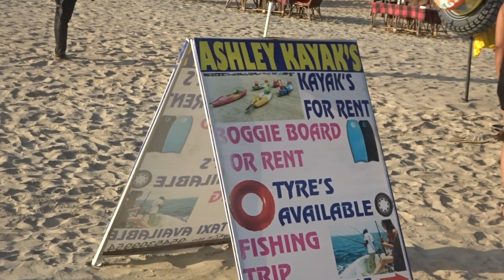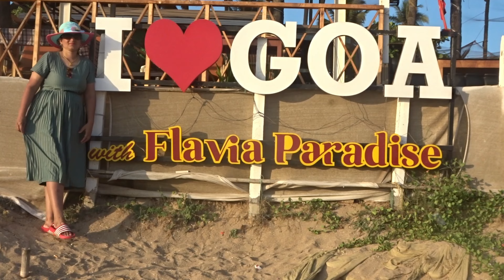Palolem Beach I Best Beach in South Goa I Goa Series - EP3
As you have seen in the last video, we have come to Goa. this is our day 3 in Goa and today we are spending our day at Palolem Beach.